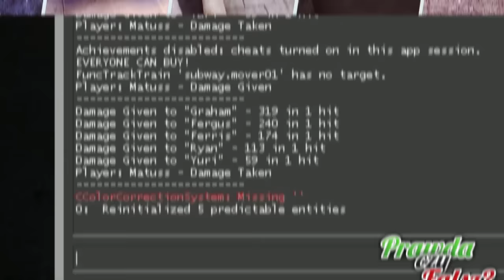CS:GO - PRAWDA CZY FAŁSZ? #47 - PIERWSZY W KOMENTARZU?!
SNAP ☛ xmatuss